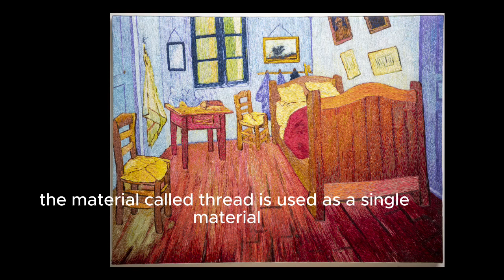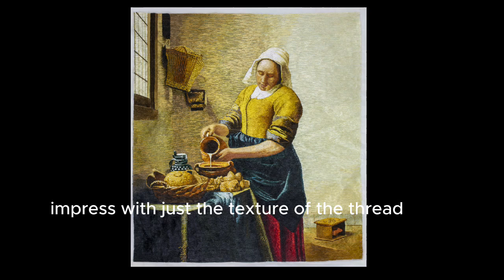First Love and Em.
one day I came across Emb., and
이 동영상은 생성되었습니다/s/Zs8FbNRRc/CapCut